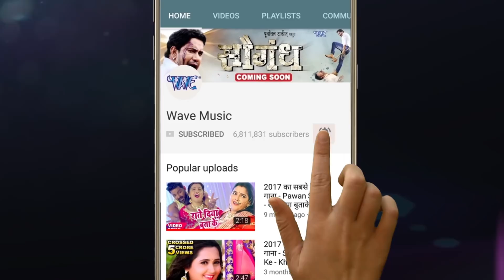भोजपुरी का रुला देने वाला गीत 2018 - Deewana Ke Laas Par - Babita Bandana - Bhojpuri Hit Songs 2018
Bhojpuri_Song Video_Song Bhojpuri_Video भोजपुरी का बहुत दर्द गीत 2018 - Deewana Ke Laas Par - Babita Bandana - Bhojpuri Hit Songs 2018 New

Album :- Pansauwa Panch Go
Song :- Pahirab Bihauti Kaise Deewana Ke Laas Par
Singer :- Babita Bandana
Lyrics :- Sonu Sargam
Music Director :- Manoj Banti